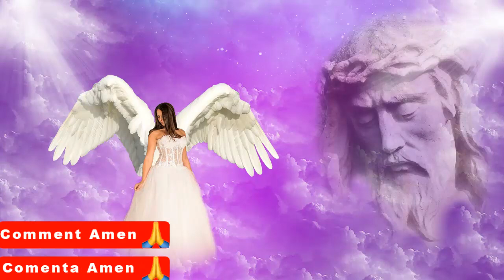111 hz, music of mighty angels | Music Archangel Uriel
music of mighty angels, Angelic music to pray to Archangel Uriel, music to connect with powerful angels.

Beautiful music to meditate and sleep deeply to eliminate insomnia, special music to study and concentration

Use this music to relax and eliminate stress, relaxation music to eliminate mental fatigue